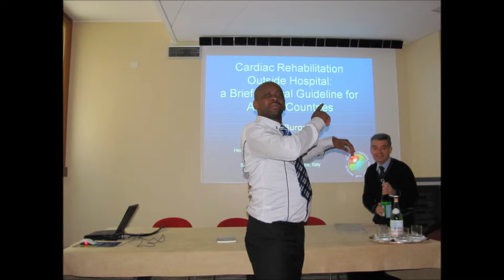Increasing dyspnoe and tiredness Mitralstenosis 2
Dr. RICHARD UKIRI PODCAST ON BASIC CARDIOLOGY